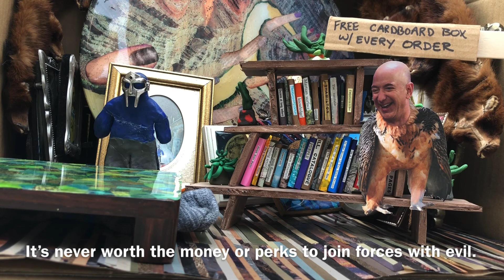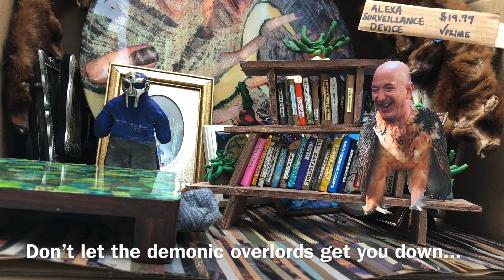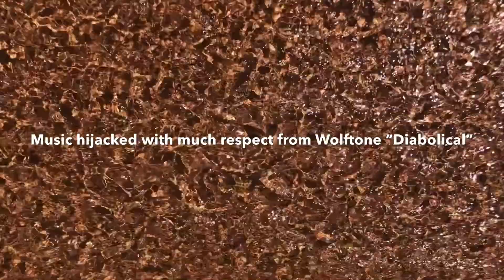TheRingOfDOOM 00033: The Vulcan Of Amazonia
TheRingOfDOOM and I filmed this one at the foot of Bezo’s Balls back when we were squatting in our art studio. It took a long time to finish because I hate being pissed off about anything and must look at the bright side of life as much as possible. Life is so much more enjoyable when one is privileged enough to be able to not think about the dark side. Sending my love to all those who need it... change is inevitable and it has arrived. Hang in there and defund the police!!!